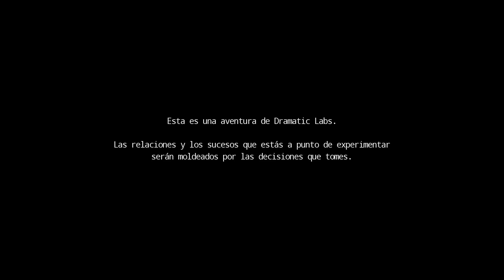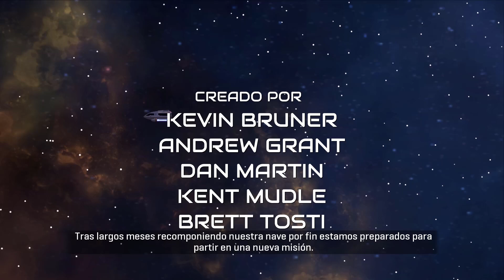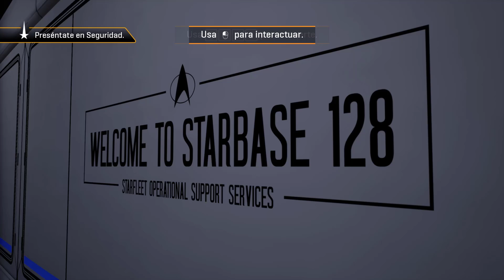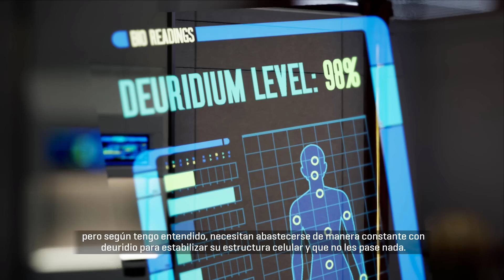Star Trek Resurgence #1